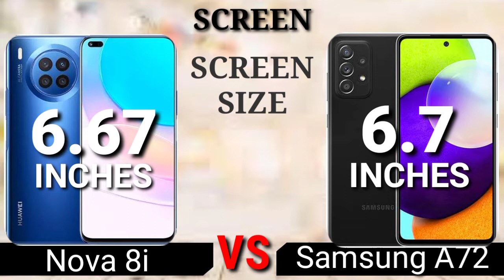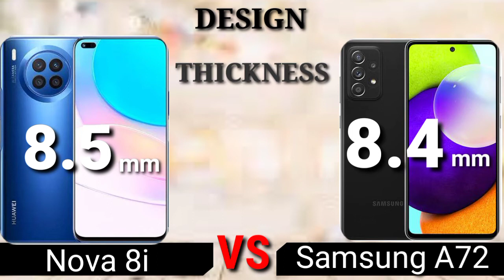Huawei Nova 8i vs Samsung Galaxy A72 | Full Comparison ⚡ Which one is Best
Huawei Nova 8i review and features
📅 Release Date 2021 July
⚙ Platform Android 11 MIUI 11
₹ Nova 8i price ₹23,000

😒 ✋ CONS ✋ 😒
❌ Glass Back
❌ Stereo speaker
❌ Bluetooth 5.2
❌ FM Radio
❌ NFC

Samsung Galaxy A72 review and features
🎮 Chipset Snapdragon 720G Gaming Processor
₹ Samsung A72 price ₹39,990

😒 ✋ CONS ✋ 😒
❌ Glass Back
❌ 8K Video Camera
❌ Bluetooth 5.2
❌ FM Radio

Samsung GalaxyA72,
Huawei Nova 8i vs Samsung Galaxy A72,
Huawei Nova 8i vs Samsung Galaxy A72 5g
Samsung Galaxy A72 launch date in India,
Huawei Nova 8i vs Samsung Galaxy A72 price,
Huawei Nova 8i vs Samsung Galaxy A72 launch date,
Huawei Nova 8i vs Samsung Galaxy A72 Bokeh Flare Portrait Video,

Samsung Galaxy A72 vs Huawei Nova A72,
Samsung Galaxy A72 vs Galaxy A72,
Samsung Galaxy A72 5g vs Huawei Nova 8i 5g,
Samsung Galaxy A72 vs Huawei Nova 8i comparison,
Samsung Galaxy A72 vs Huawei Nova 8i camera test,
Samsung Galaxy A72 vs Huawei Nova 8i speed test,
Samsung Galaxy A72 vs Huawei Nova 8i Pubg test,
Samsung Galaxy A72 vs Huawei Nova 8i battery drain test,
Samsung Galaxy A72 vs Huawei Nova 8i gaming test,
Samsung Galaxy A72 vs Huawei Nova 8i charging test,
Samsung Galaxy A72 vs Huawei Nova 8i antutu test,
Samsung Galaxy A72 vs Huawei Nova 8i antutu benchmark,
Samsung Galaxy A72 vs Huawei Nova 8i durability test,
Samsung Galaxy A72 vs Huawei Nova 8i waterproof test